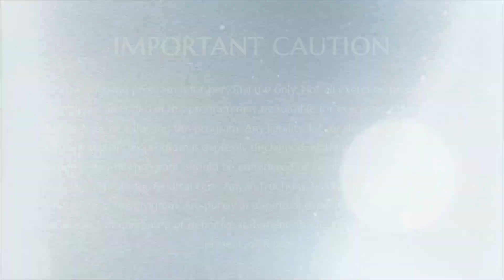தடைகளை நீக்கி பூர்ணத்துவம் அடையும் வழிகள் || நித்தியானந்த ஸ்புரணா || பகுதி 2 ||24 மே 2004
நிகழ்ச்சி நிரல் :- நித்தியானந்த ஸ்புரணா
தலைப்பு:- தடைகளை நீக்கி பூர்ணத்துவம் அடையும் வழிகள்
இடம்:-ஆதி கைலாசா , பெங்களூர்,கர்நாடகா, இந்தியா
தேதி:- 24 மே 2004

இந்த வீடியோ பதிவில் பகவான் ஸ்ரீ நித்தியானந்த பரமசிவம் அவர்கள் தன்னலம் விட்டு பிறர் நலம் பேணவும், ஆழ்மன வடுக்களையும் வழிகளையும் போக்கவும், எதையும் ஏற்றுக்கொள்ளும் தன்மையை உருவாக்கவும் நம்முள்ளே இருக்கும் ஏழு சக்தி மையங்களை தூய்மைப்படுத்தி உயர் ஞான நிலையை அடைவதற்கான ஒப்பற்ற சத்தியங்களை சாத்தியமாக்கும் தியான நுட்பத்தையும், தடைகளை நீக்கி பூரணத்துவம் அடையும் வழிகளையும் மனிதகுலத்திற்கு இந்த சத் சங்கத்தின் மூலம் அருளியுள்ளார்.